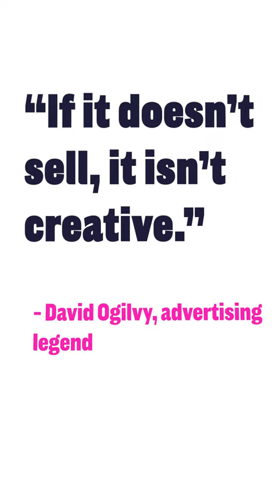David Ogilvy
If you’re still learning how to use Teamwork, sign up for one of our daily webinars